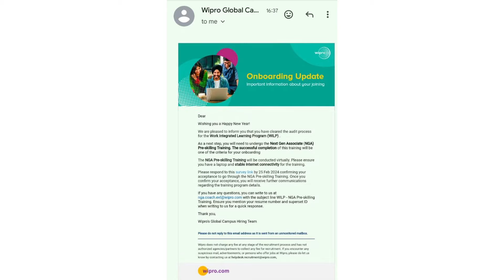Wipro WILP Onboarding Update, NGA Pre Skill Training, Audit Process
Follow Now - @JobsTracker

Follow Now - @JobsTracker

TCS Started Firing Employees😭 TCS != Government Job😢 Infosys New Fire Policy
Started Firing Employees Due to Failed Back Ground Verification? Resign or Get Terminated tcsPerformance | Verification issues? Or Profit Pressure? | Wipro Onboarding Update 2023? Recession 2023, Wipro fires 300 employees for moonlighting! Mass Layoffs at TCS

Learn Anything In 2 Hours?❌❌ Scams in the name of AI Tools, Excel, Power BI, Google Sheets

Enough is Enough! 😣😤 TCS, Infosys 5 Days Office from October | Traffic Issues, High Rent, Low Salary